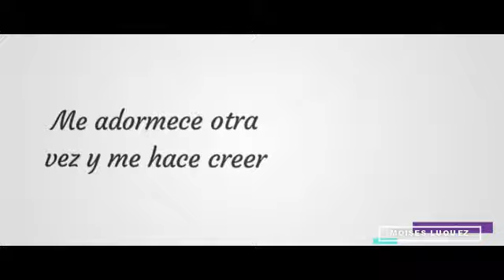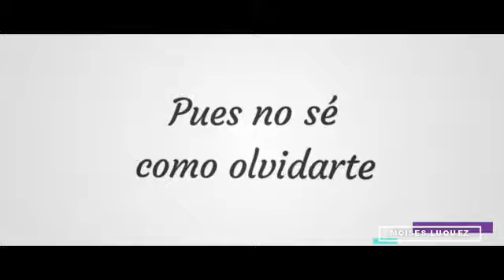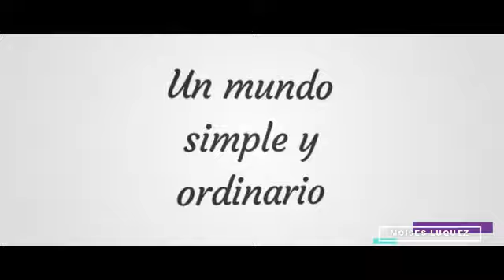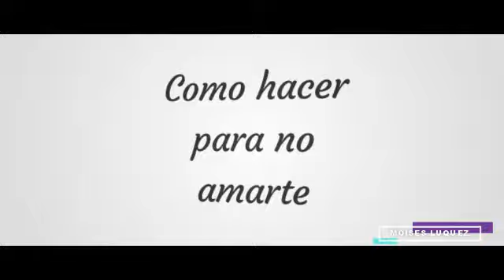Alessandra Amoroso - Inmóviles (Letra/Lyrics)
Letra de la canción "Inmóviles" de Alessandra Amoroso, publicada el 18 de Septiembre de 2015 en el álbum Alessandra Amoroso.
Lyric video of "Inmóviles" by Alessandra Amoroso, published on September 18, 2015 on the album Alessandra Amoroso.

*MIS REDES*
Mi Facebook: